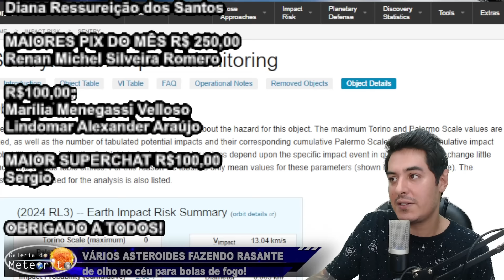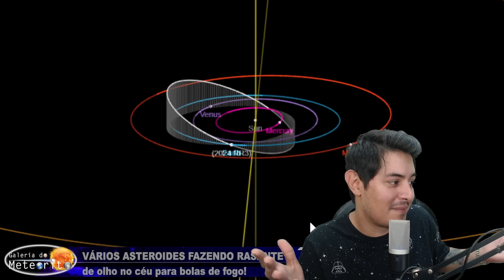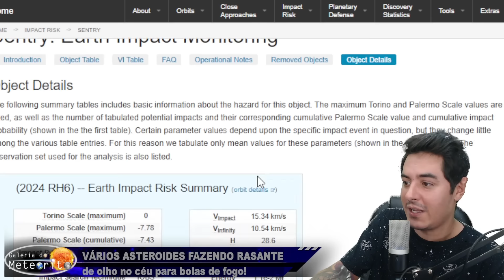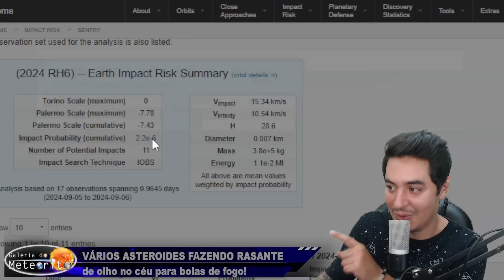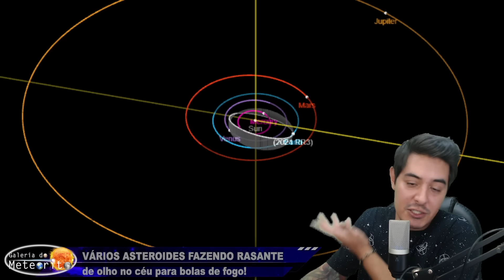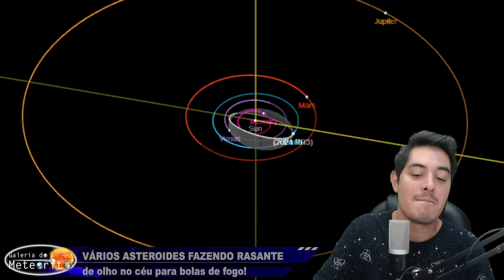ELES SURGEM DO NADA! VÁRIOS ASTEROIDES ESTÃO FAZENDO RASANTE COM A TERRA!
Esse mês de Setembro está sendo marcado pela quantidade de asteroides que estão sendo descobertos fazendo rasante com a Terra. São vários!

Já no dia 04 de setembro, um asteroide chamado 2024 RW1 colidiu nas Filipinas e foi descoberto apenas algumas antes do impacto. No dia 17 de setembro, o asteroide 2024 ON de 350 metros vai fazer sua máxima aproximação com a Terra, e também foi descoberto recentemente.

Mas o que chama a atenção não é só isso. Outros 5 asteroides foram descobertos agora no início de setembro. Todos eles fazem rasante com a Terra passando mais próximo do que a Lua. Alguns foram descobertos antes dessa grande aproximação e outros só foram descoberto depois...

Será que existe algo em comum entre eles? Ao que tudo indica, trata-se apenas de uma grande coincidência, já que sua s órbitas não indicam um parentesco em comum.

De qualquer forma, ficaremos de olho nos céus. Essa grande "coincidência cósmica" pode continuar nos próximos dias. Espero que não seja de um asteroide em rota de colisão com o nosso planeta, como fez o 2024 RW1 nas Filipinas...

► Nossa Caixa Postal:

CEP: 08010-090